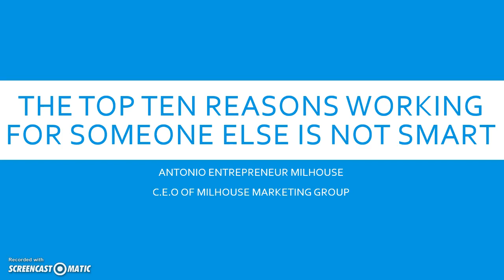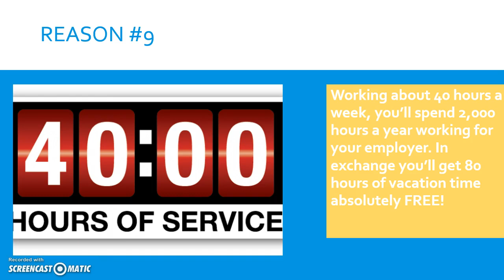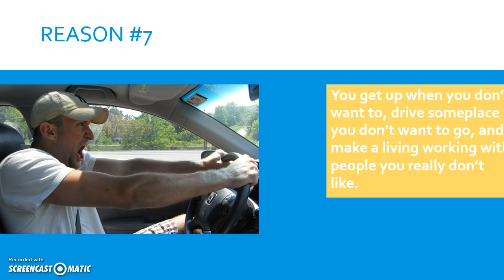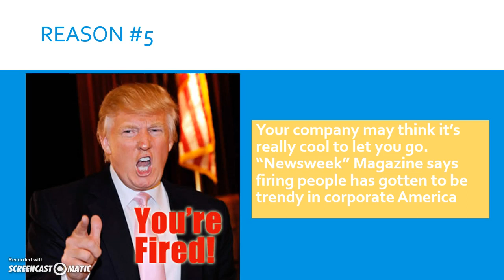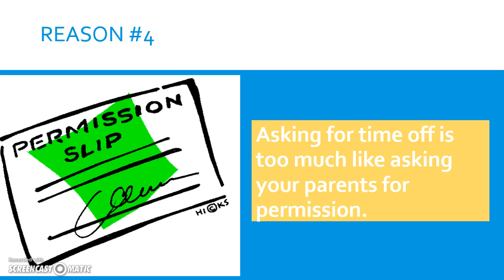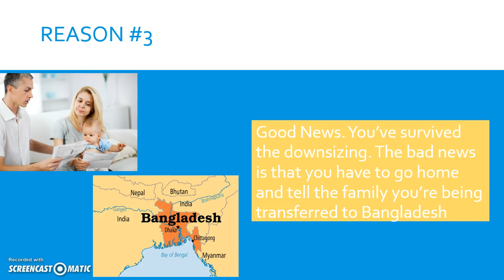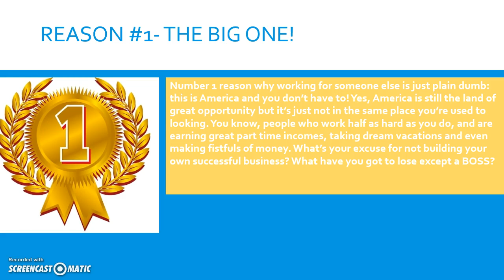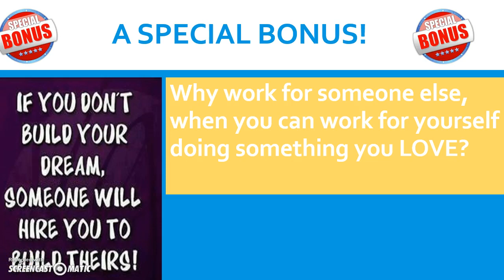The Top 10 Reasons Why Working For Someone Else Is Not Smart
Discover The Top 10 reasons Why Working For Someone Is Absolutely Not Smart! For more Valuable Content.